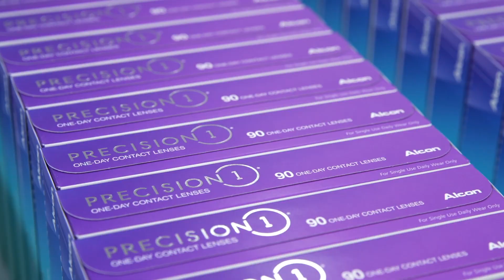Alcon's Innovation For Over 75 Years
About Alcon
Alcon helps people see brilliantly. As the global leader in eye care with a heritage spanning over 75 years, we offer the broadest portfolio of products to enhance sight and improve people’s lives. Our Surgical and Vision Care products touch the lives of more than 260 million people in over 140 countries each year living with conditions like cataracts, glaucoma, retinal diseases and refractive errors. Our more than 25,000 associates are enhancing the quality of life through innovative products, partnerships with Eye Care Professionals and programs that advance access to quality eye care.